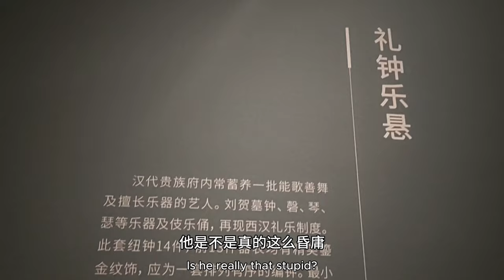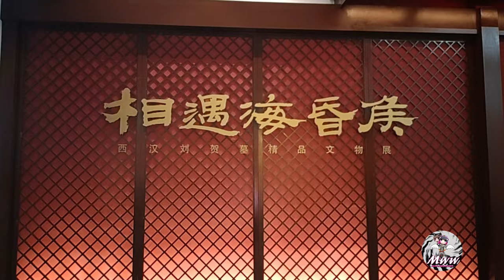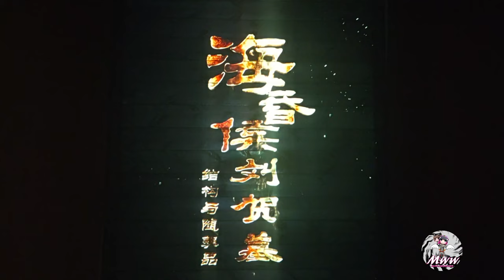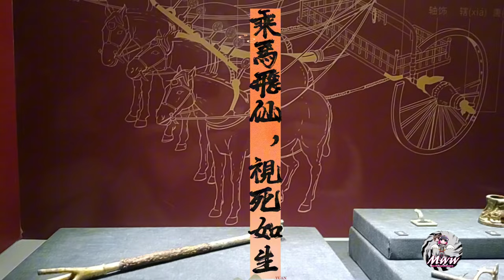🐲相遇海昏侯 來自2000年前的對話：27天的皇帝，墳墓裡留下一副牙齒，一肚子瓜子，還有幾百噸的黃金和錢幣和無數珍寶，为他短暫的生命裡留下了長久的迴響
在位27天的昏君，是史書上記載的
而他富可敵國的財富，唯一仅剩的牙齿，还有那一肚子的香瓜子，
卻被永遠保存了下來
願科學家早日還他一個公道！
0:38  幸运男孩vs 悲情男孩
2:10 海昏侯墓葬
3:40 棺椁
4:57 陪葬